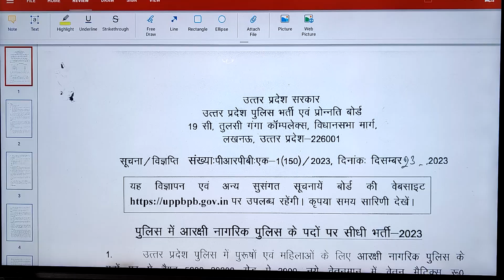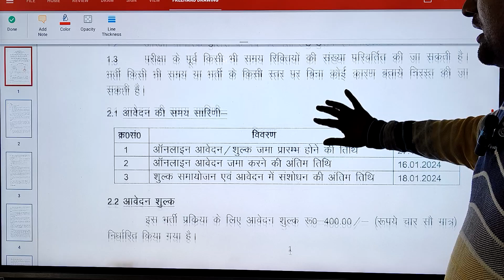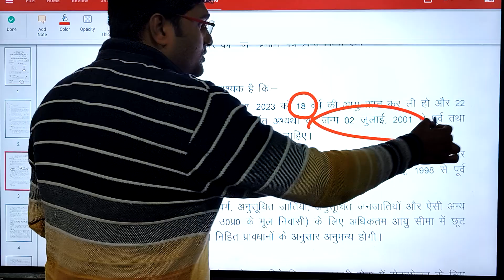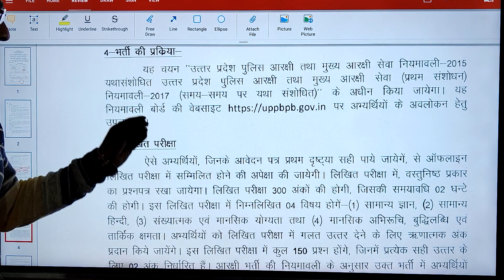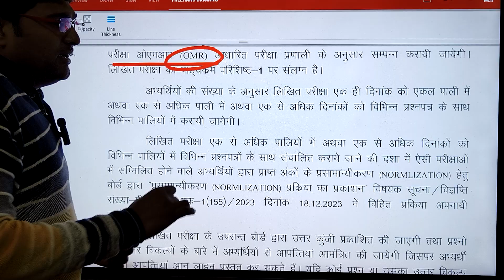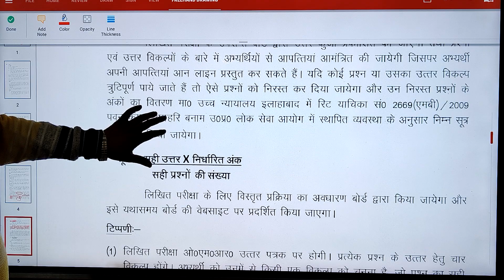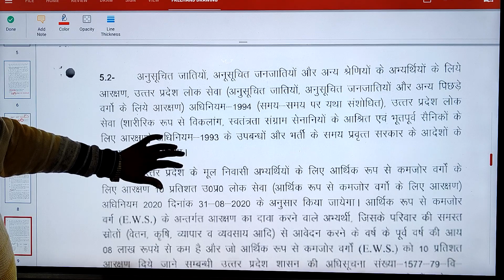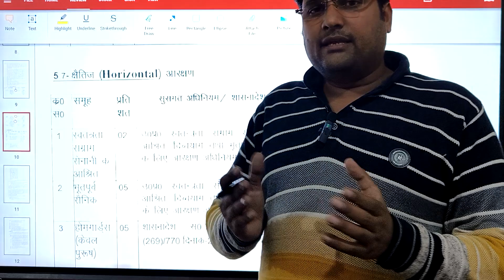UP Police New Vacancy 2023 | Latest Update | UPP Notification out | Online form , Exam info By Cpa